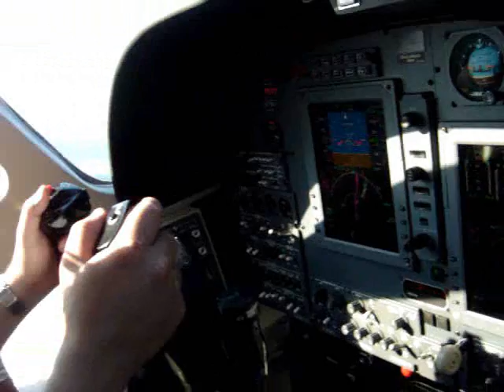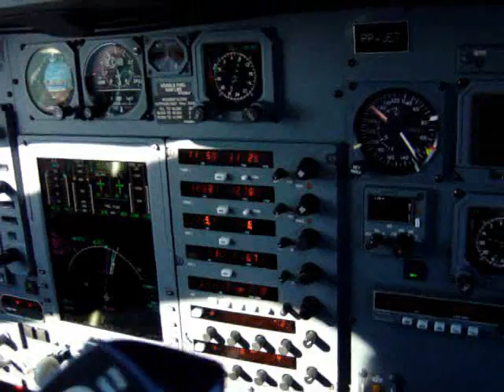Navegantes TakeOff CJ1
Departing from Navegantes,SC-Brazil with a Cessna Citation Jet1.